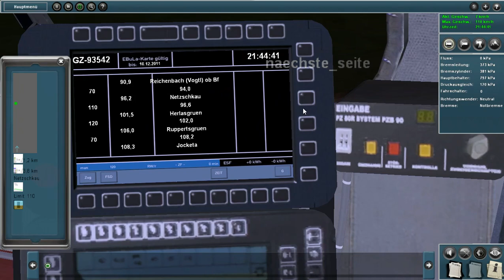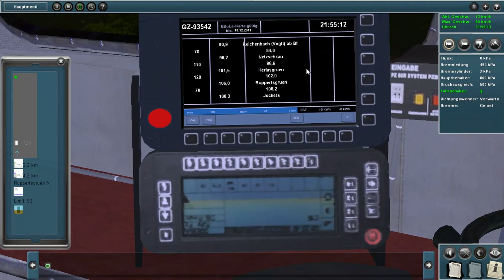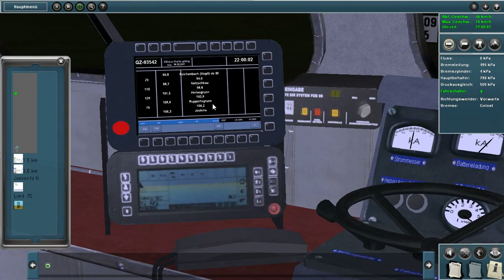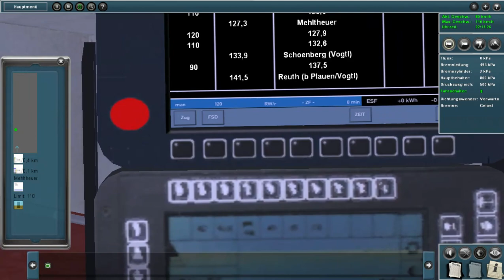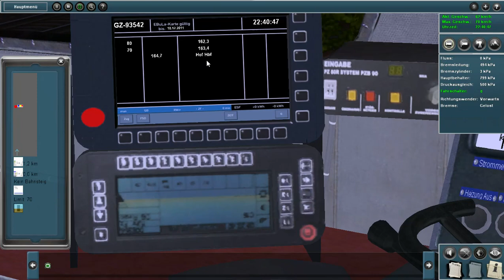PTP2 Reichenbach Hof GZ BR232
Heute fahren wir einen Güterzug , im Pro Train Perfect 2 Simulator, von Reichenbach nach Hof. An unserer Seite steht die BR232/DR132 (auch Ludmilla genannt). Steig ein und sei bei der Nachtfahrt mit der Ludmilla dabei.